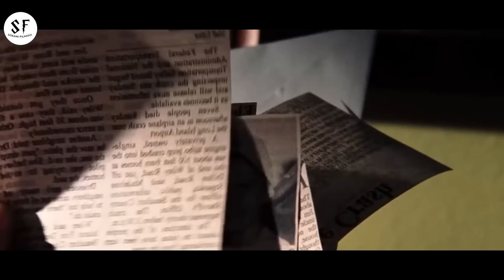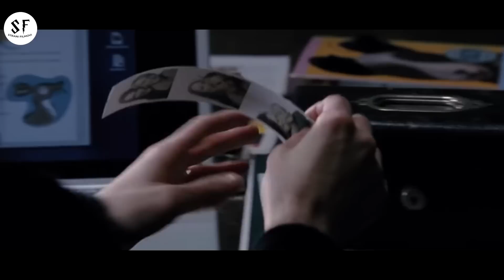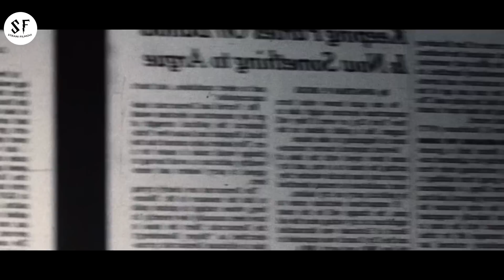Ona Vjeruje Da Joj Je Sin Ubijen Prosle Godine, Ali Ostaje Sokirana Kada On Nestane Sa Slika |Triler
Jedino sto ima od preminulog sina jesu njegove slike, ali odjednom i one krenu da nestaju jedna po jedana. Svi je hoce ubijediti da njen sin nikad nije ni postojao ali ona vjeruje da jeste i da nije to umislila. Da li ce uspijeti saznati sta joj se desava i ko zapravo stoji iza svega... ostanite do kraja da saznate...

​ @Strani Filmovi Ukratko

triler misterija film triler filmovi sa prevodom na srpski ceo film najbolji filmovi 2022 zena dijete nestanak nestanak djece film akcije trileri sa prevodom misterije filmovi sa prevodom